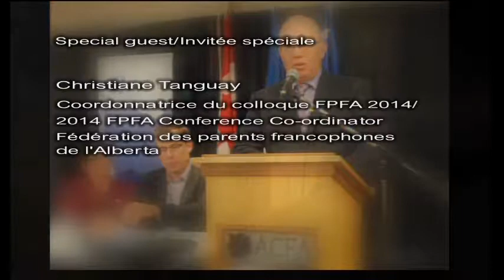Saison 6 Ep. 51 - FPFA Fédération des parents francophones de l'Alberta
Christine Tanguay